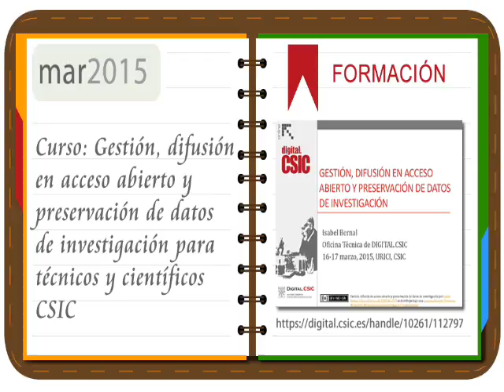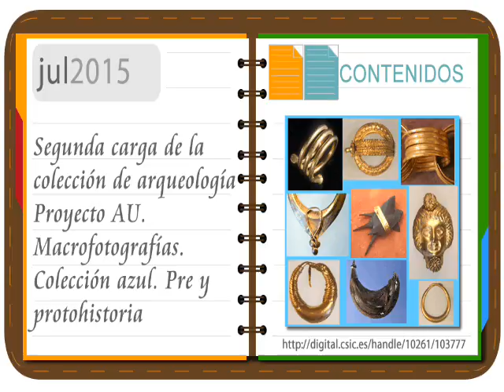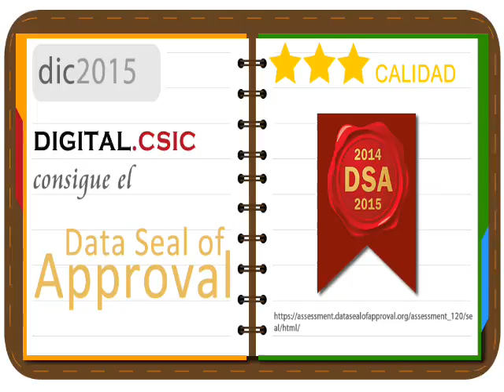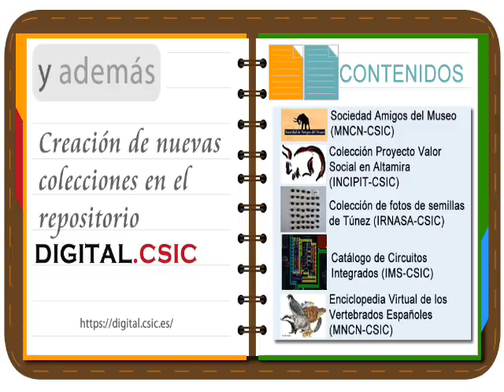Digital.CSIC, ¿qué sucedió en 2015?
Resumen de actividades destacadas realizadas por DIGITAL.CSIC en 2015.
Enlaces que aparecen en el vídeo: Enero: Participación en el Taller Nacional de formación de ORCID (sede URICI-CSIC, Madrid), - Febrero: El agregador ISIDORE recolecta contenidos de Humanidades y Ciencias Sociales de Digital.CSIC, - Marzo: curso "Gestión, difusión en acceso abierto y preservación de datos de investigación para técnicos y científicos CSIC", - Abril: Se publica el número 12 de “CSIC Abierto”, la revista de Digital.CSIC, - Mayo: Digital.CSIC participa en el 1er encuentro de BiblioSalud2015, - Junio: Seguimiento y apoyo a la financiación de artículos en acceso abierto derivados de proyectos CSIC finalizados del 7º Programa Marco de Investigación, - Julio: Migración del repositorio a la versión 4.3 de DSpace-CRIS, . Segunda carga de la colección de arqueología Proyecto AU. Macrofotografías. Colección azul. Pre y protohistoria, - Agosto: COAR publica el vocabulario controlado para tipos de recursos de investigación (v. 1), - Septiembre: Colección de fact sheets Digital.CSIC sobre cumplimiento de mandatos de acceso abierto, - Octubre: Digital.CSIC en la Semana Internacional del Acceso Abierto, - Noviembre: Digital.CSIC mejora en la accesibilidad y visualización en dispositivos móviles, - Diciembre: Digital.CSIC consigue el Data Seal of Approval, . Más de 120.000 trabajos disponibles en Digital.CSIC, - Y además: Creación de nuevas colecciones en el repositorio,